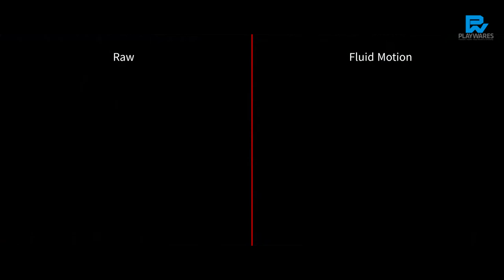PowerColor Radeon RX 550 Red Dragon: Fluid Motion DEMO